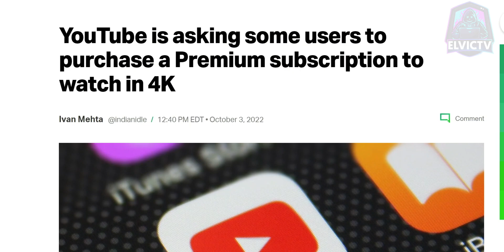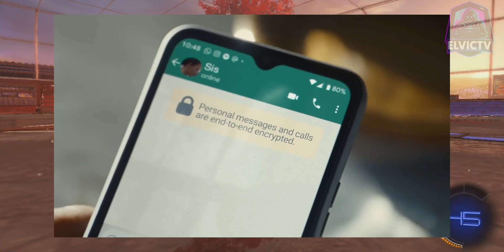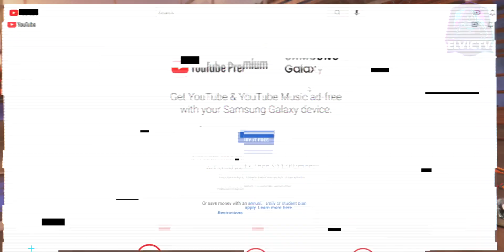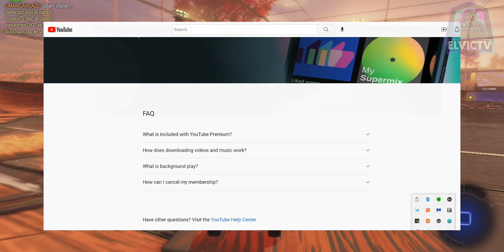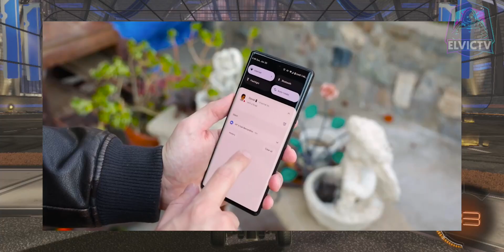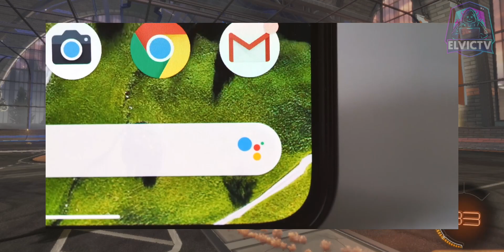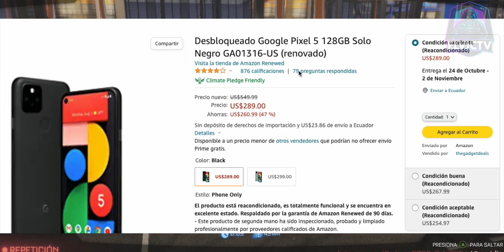TIENES QUE IR POR ESTA JOYA DE TELÉFONO😲¡CON EL PRECIO MÁS RIDICULO!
UN TELÉFONO DE ALTA GAMA A UN PRECIÓ RIDICULAMENTE NAJO QUE NO TE LO PUEDES PERDER! FAMILIA BIENVENIDOS A SU RESUMEN SEMANA DE NOTICIAS DE CELULARES EL "NDC"
CONTEXTO DEL VIDEO
Intro y saludos 0:00
Whatsapp Prohibe las capturas 1:40
Youtube restringe el 4K 2:37
El iPhone 14 no se vende 3:39
Xiaomi presenta 2 alta gama 4:52
Twitter quiere ser youtube 6:10
Google presenta 2 altas gamas 7:16
google pixel 5 a precio rídiculo 8:28
despedida 9:47